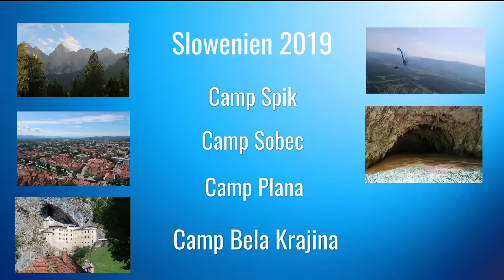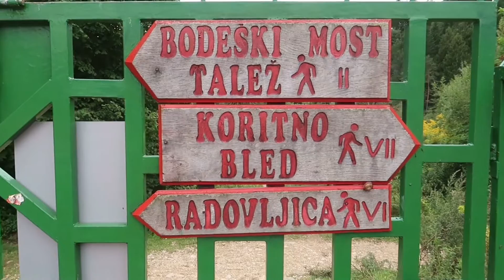Wohnmobil-Tour durch Slowenien!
2019 ging es mit dem Wohnmobil durch Slowenien. Unsere Tour führte uns vom Camp Spik in den Julischen Alpen über das Camp Sobec am Triglav Nationalpark und das Camp Plana zum Camp Bela Krajina in den Südosten des Landes an den Fluss Kolpa
Tolle Landschaften, wunderbare Möglichkeiten zum Wandern, familiäre Campingplätze, Paragliding und Ausflüge unter anderem nach Ljubljana, zu den Höhlen von Skocjan und zur Höhlenburg Predjama machen das kleine Slowenien zu einem tollen Urlaubsland.

0:00 Überblick und Fahrt zum Camp Spik
3:00 Camp Spik, Gozd Martuljek
7:09 Camp Sobec, Lesce
13:46 Camp Plana/Bar 66, Pivka
18:03 Camp Bela Krajina, Gradac